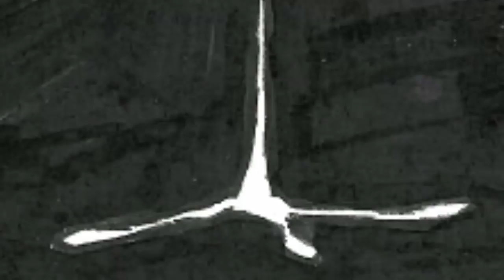История демона | Undertale Comic dub | Chariel 16+ | Несерьезный Дарт Озвучка MR FRESH